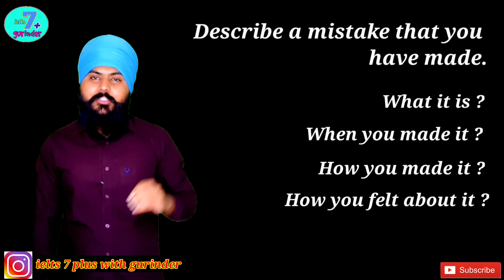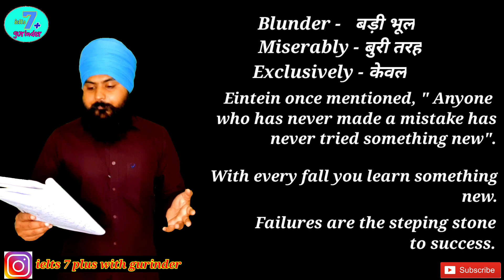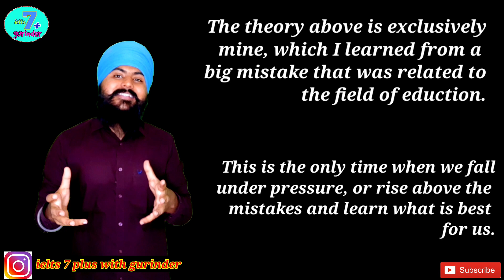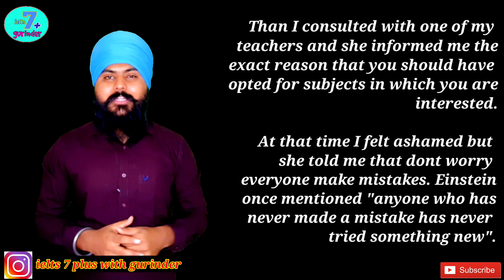Describe A Mistake You Have Made | Ielts Cue Card June to August 2020